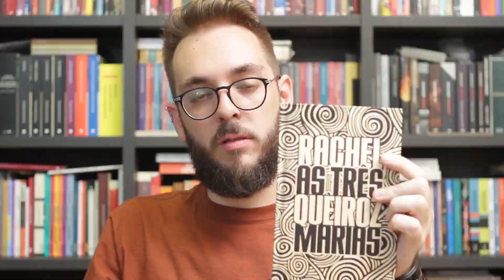Resenha: As três Marias, de Rachel de Queiroz | TAG - Experiências Literárias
Este vídeo é destinado àqueles que já leram o livro. Portanto, contém SPOILERS!

Nesta edição do Resenhas e Reverberações, o Yuri traz sua resenha sobre "As três Marias", obra enviada ao clube em novembro.

Compartilhe conosco suas impressões. :)

Vídeo: Yuri Al'Hanati